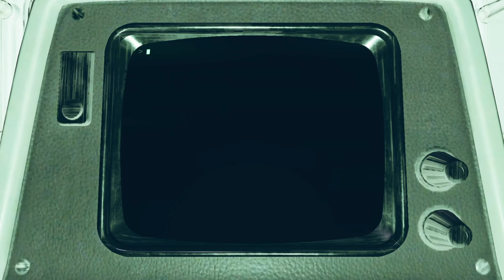A new Wasteland adventure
I'm actually having some fun with this so far, but if yall would rather we stay in the Mojave instead, just let me know. so that I can make more and better videos.